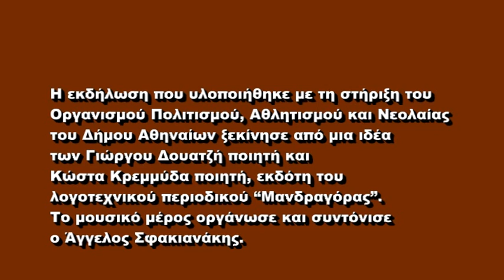39-«μέρες του 1963 μ.Χ.» μνήμη Παναγιώτη Κονδύλη απαγγέλλει ο ποιητής Απόστολος Ζώτος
“Είμαστε εδώ με ποιήματα και μουσική - 2015”
Τρίτη 16 Ιουνίου 2015 πλατεία Κλαυθμώνος,

Το μουσικό μέρος της εκδήλωσης ήταν αφιερωμένο στις μελοποιήσεις και τις μουσικές προσεγγίσεις στο έργο του ποιητή Οδυσσέα Ελύτη
Η εκδήλωση που υλοποιείται με τη στήριξη του Οργανισμού Πολιτισμού, Αθλητισμού και Νεολαίας του Δήμου Αθηναίων ξεκίνησε από μια ιδέα των Γιώργου Δουατζή ποιητή και Κώστα Κρεμμύδα ποιητή, εκδότη του λογοτεχνικού περιοδικού “Μανδραγόρας”. Το μουσικό μέρος επιμελείται και συντονίζει ο Άγγελος Σφακιανάκης. Την εκδήλωση παρουσίασε η Μαρίνα Λαχανά. Η προσφορά όλων ανεξαιρέτως των συντελεστών είναι εθελοντική, αφιλοκερδής.
Διάβασαν οι ποιητές: Κατερίνα Αγγελάκη Ρουκ, Δημήτρης Αγγελής, Μαριγώ Αλεξοπούλου, Αλέξανδρος Αραμπατζής, Κώστας Γεωργουσόπουλος, Χρήστος Γιαννακός, Κώστας Γκιμοσούλης, Γιώργος Δουατζής, Κατερίνα Ζησάκη, Απόστολος Ζώτος, Γιώργος Θεοχάρης, Στάθης Ιντζές, Δημήτρης Κακαβελάκης, Ηλίας Κεφάλας, Κωνσταντίνα Κορρυβάντη, Στάθης Κουτσούνης, Κώστας Κρεμμύδας, Παναγιώτης Κυπαρίσσης, Χριστόφορος Λιοντάκης, Κώστας Μαρδάς, Γιώργος Ίκαρος Μπαμπασάκης, Τίτος Πατρίκιος, Γιώργος Πέππας, Σταύρος Σταμπόγλης, Κώστας Στεργιόπουλος, Έλενα Ψαρρέα.
Τραγούδησαν: Λένα Αλκαίου, Γεράσιμος Ανδρεάτος, Δώρος Δημοσθένους, Ερωφίλη, Ανδρέας Καρακότας, Μαρία Λυμπεράκου, Ευτυχία Μητρίτσα, Γιάννης Μήτσης, Πάνος Παπαιωάννου, Βικτωρία Ταγκούλη.
Συμμετείχε η σαρανταμελής χορωδία «Σύγχρονη Έκφραση» με μαέστρο τον Θωμά Λουζιώτη και πιανίστα τον Θάνο Γιάκα.
Έπαιξαν οι πιανίστες: Θεόδωρος Κοτεπάνος, Μάρκος Κώτσιας, Ευαγγελία Μαυρίδου, Μαριλίνα Τζελέπη, Φωτεινή Τσακνάκη και ο Αχιλλέας Wastor.
Εικαστική επιμέλεια: Μιχάλη Αμάραντου

Χορηγός: Σπύρος Νάκας (Μουσικός οίκος)
Χορηγοί επικοινωνίας: ΕΡΤ δεύτερο πρόγραμμα, ΕΡΤopen, Αθήνα 984, musicpaper.gr, βιντεοσκόπηση διαδίκτυο Ναπολέων Ροντογιάννης δημιουργός της ιστοσελίδας